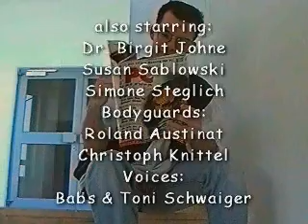PC PLAYER 07/96 - Multimedia Leserbriefe (Bobo Meiser)